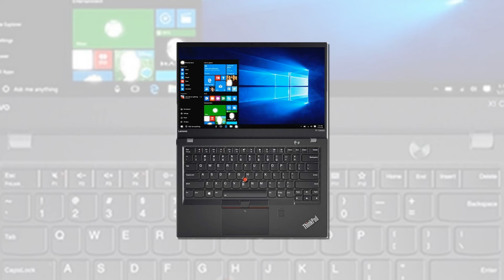Lenovo ThinkPad X1 Carbon 14" FHD Business Laptop Computer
Lenovo ThinkPad X1 Carbon 14" FHD Business Laptop Computer, Intel Core i5-6200U Up to 2.8GHz, 8GB RAM, 512GB PCIe SSD, USB 3.0, HDMI, Bluetooth 4.1, 802.11ac WiFi, Windows 10 Professional

Powered by latest 5th Gen Intel Core i5-6200U Processor 2.30GHz(2 cores, 3M Cache, up to 2.80GHz); ultra-low-voltage platform. Dual-core, four-way processing provides maximum high-efficiency power to go.

14" FHD (1920 x 1080) IPS anti-glare Display; Integrated Intel HD Graphics 520

8GB 1600 MHz DDR3L SDRAM for full-power multitasking; 512GB PCIe SSD. Pci-e SSDs are great for major gaming applications, multiple servers, daily backups, and more. Custom RAM

Intel Dual Band 8260 Wireless AC (2 x 2); Bluetooth 4.1; 2 USB 3.0, HDMI, 720p HD camera

Windows 10 Professional; dTPM 2.0, Touch fingerprint reader; 2.49 lbs Weight, 0.6" thin only